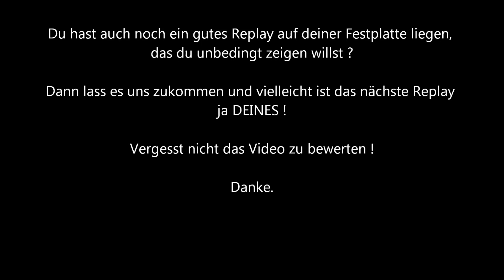Gameplay Lorraine 40t [HD] - Ace Tanker !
Herzlich Willkommen bei SaSeProductions ! Den zwei spassigen Schweizern.

Geniesst unser Let's Play von World of Tanks und vergesst nicht tüchtig Feedback zu geben und das Video zu bewerten !

Ihr wollt in den Clan SwissPower?
Dann schreibt Sartaxx ingame an oder bewerbt euch in unserem Forum

SaSeProductions